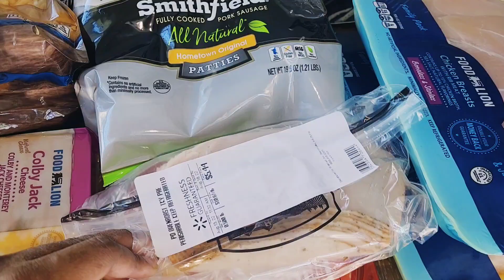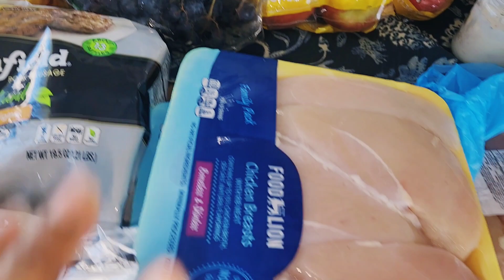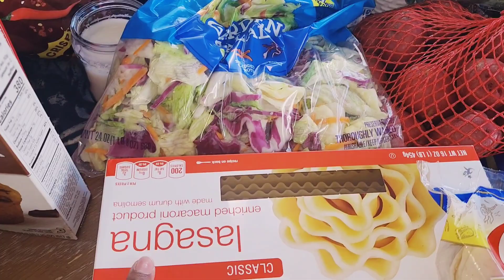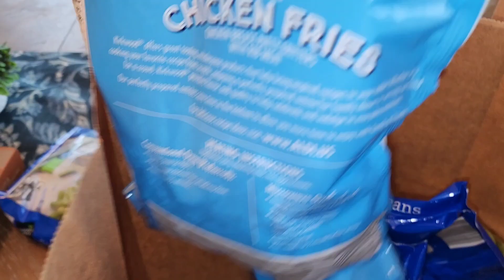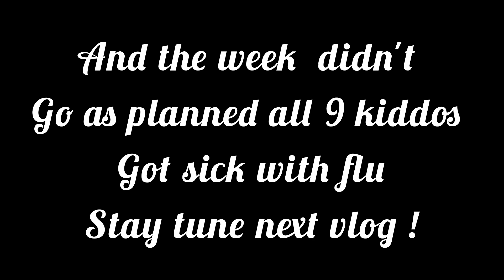Grocery haul for 11 people and Meal plan for 1 week!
Grocery haul for a large family and meal plan!